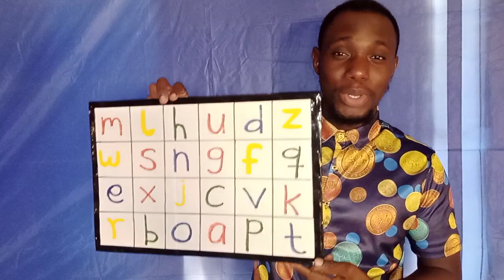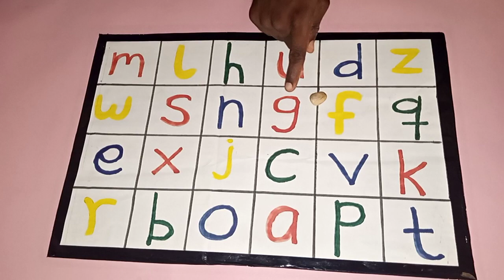Sound Board Game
This is a board game that can be used to teach sound identification and word formation in English. It can be used by all grades. Using this would make teaching more fun to learners.